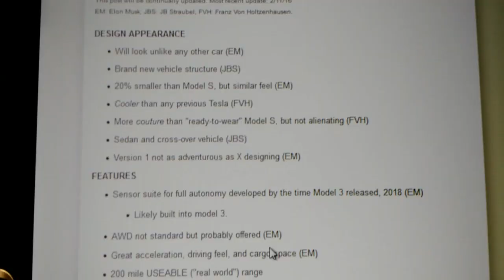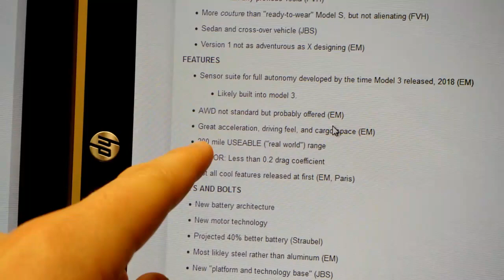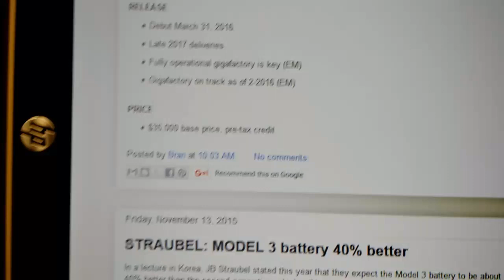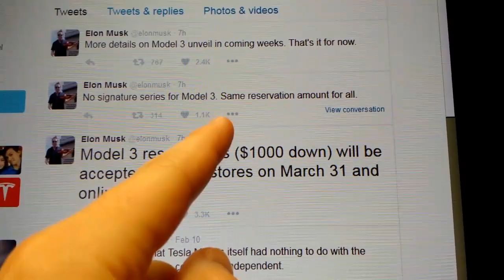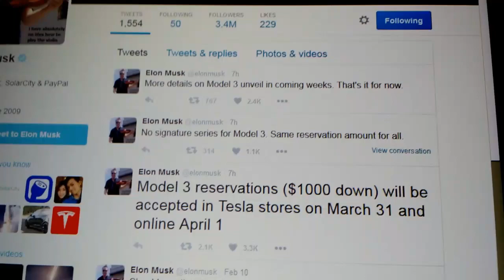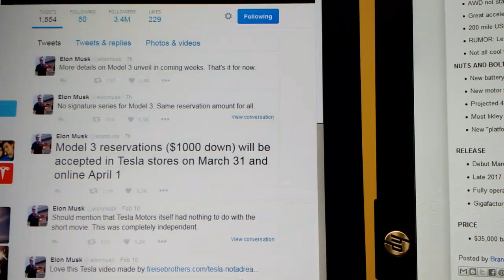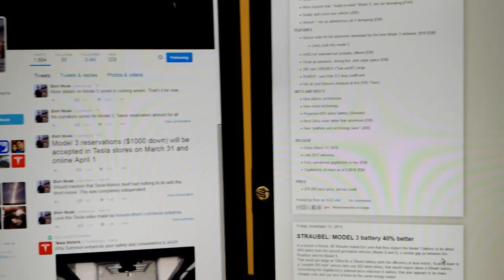Tesla Model 3: reveal date, reserve deposit, and summary of what we know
1) Quick run through of everything we KNOW based on statement from Straubel, Musk, and Franz vH.
2) New Tweet from Elon about Model 3 release and reservations